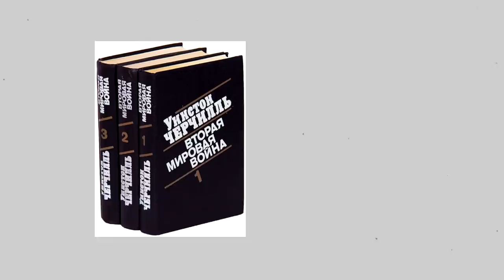Почему Германия НЕ захватила Британию во Второй Мировой ?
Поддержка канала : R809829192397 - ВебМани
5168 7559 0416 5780 - МастерКард ( RUSLAN SUKHATSKYI )